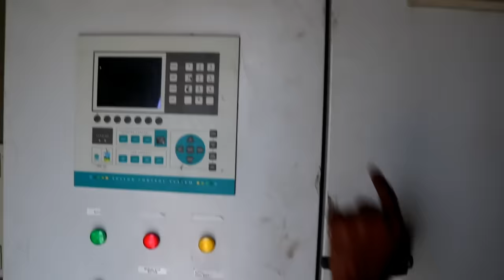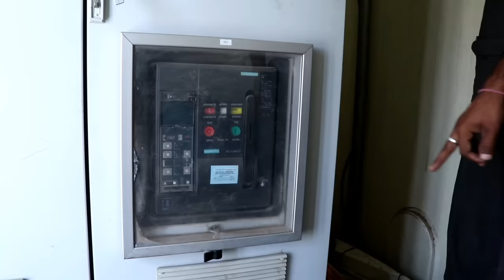चौक जाओगे पवन चक्की के अंदर का राज देखकर wind turbine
हेलो दोस्तों आज मैं दिखाऊंगा। आपको पवन चक्की के अंदर का राज चलो देखते हैं। पवनचक्की के अंदर क्या-क्या चीजें लगी हुई होती है और यह कैसे लाइट बनाता है तो दोस्तों पहले सिर्फ आपने पवनचक्की को बाहर से देखा होगा पर इस वीडियो में मैं आपको दिखाऊंगा पवन चक्की के अंदर क्या रहता है और क्या ऊपर रहता है

🎵 Track Info:
Title: Tropics by Scandinavianz Genre and Mood: Dance & Electronic + Happy